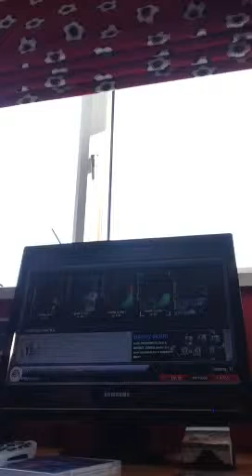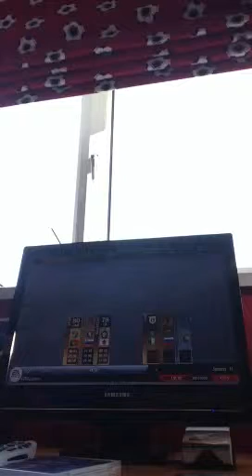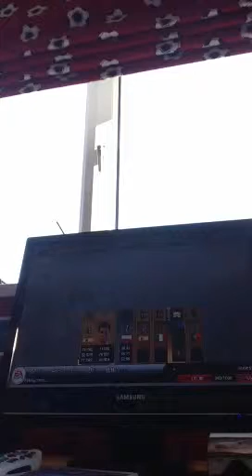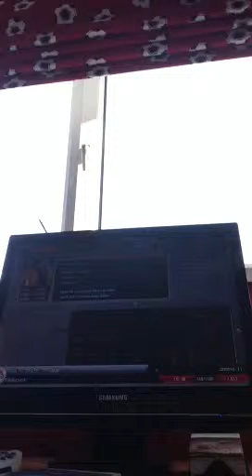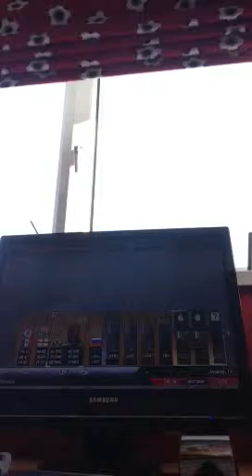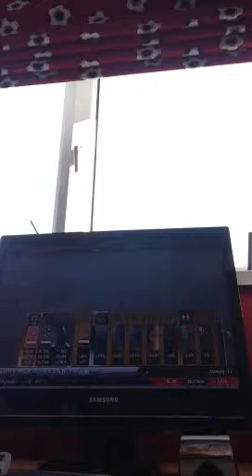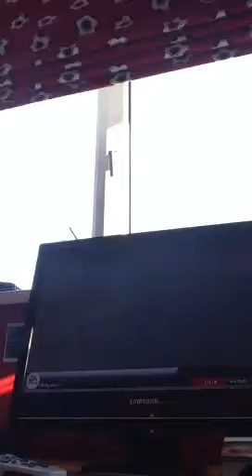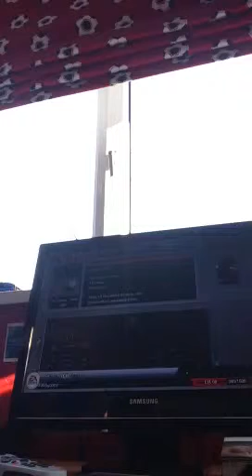James's pack opening FIFA #2